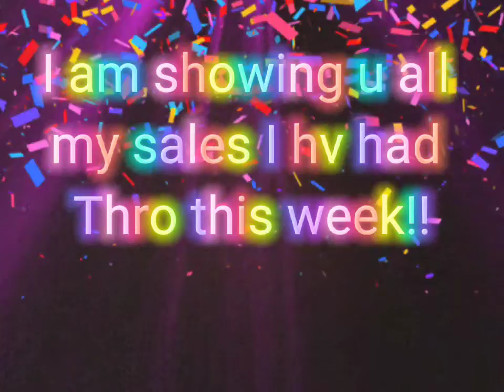*Sale proofs!* Animal Jam Play Wild (AJPW)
This vid is showing y'all all my sales from the last 5 days, Sry about the pics I tried xd